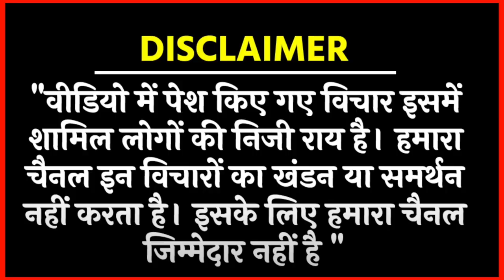बहुजनों के लिए बड़ी खबर BJP के 400 पर का सच जानकर आपके होश उड़ जाएंगे. V.L MATANG ON BHUJAN POLITICS